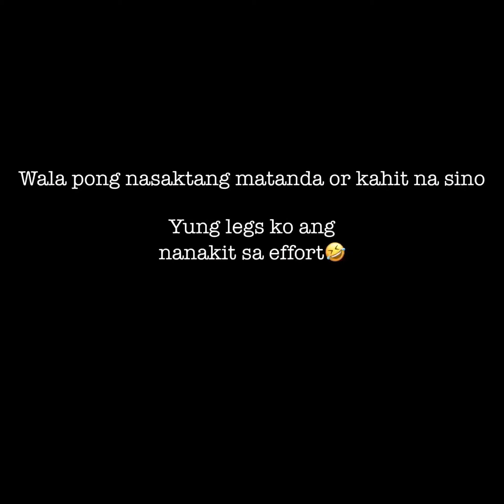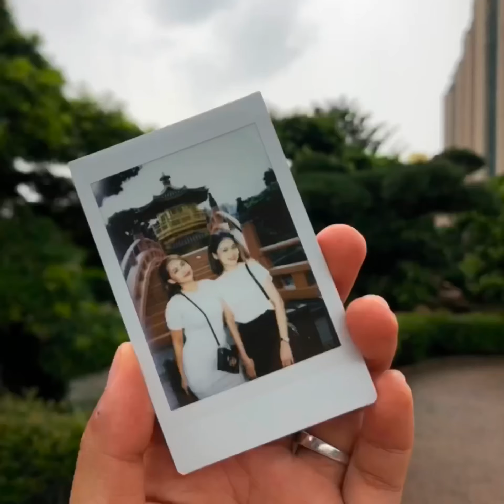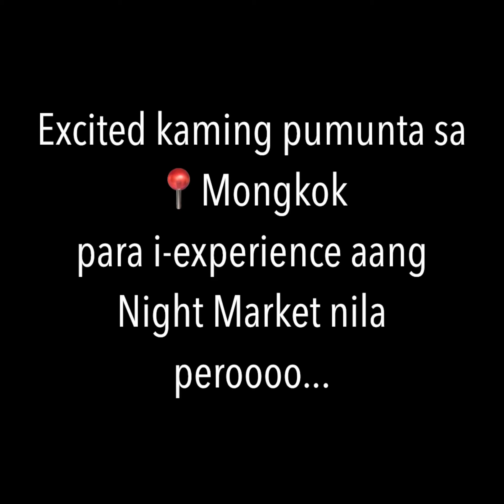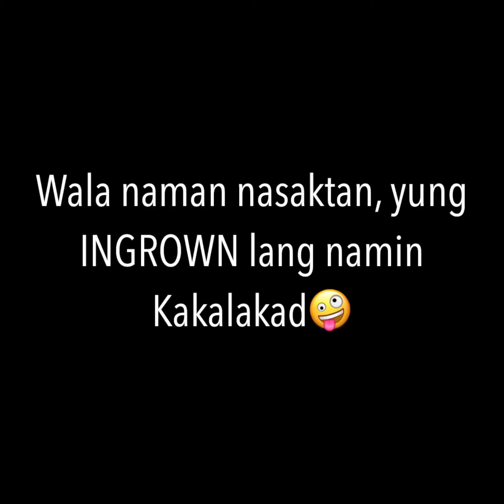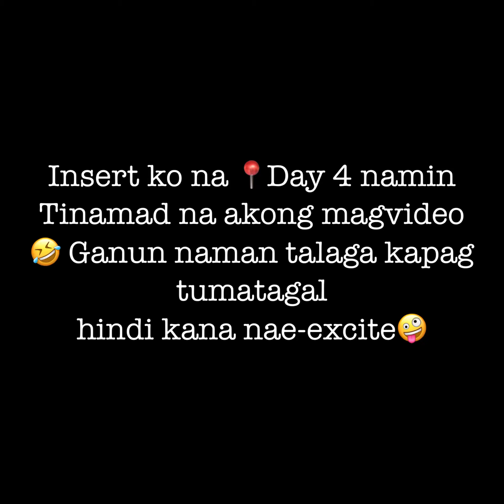Hong Kong and Macau Trip with Fam❤️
Dapat August 14 ang flight namin but unfortunately kinailangan naming imove ng August 16 dahil sa cancellation ng flights dahil narin sa nangyaring kaguluhan sa Hong Kong International Airport. Kahit ganun nag-enjoy parin kami ng Bongga!❤️❤️❤️